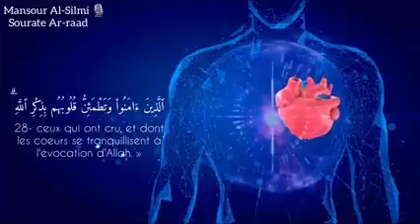Gelisah dan Stres? Terapi dengan Al qur'an